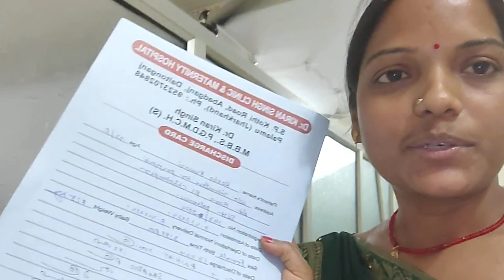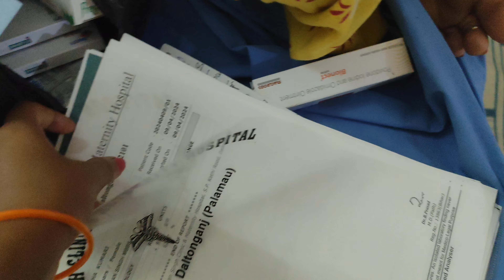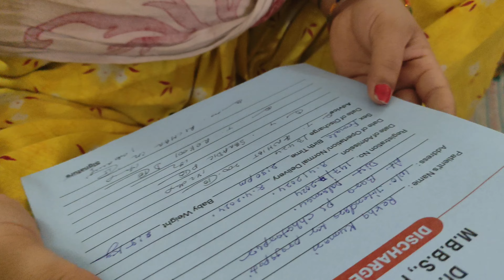Hospital 🏥 से छुट्टी मिल गई है Bhabhi Mayka जाते हैं या Sasural